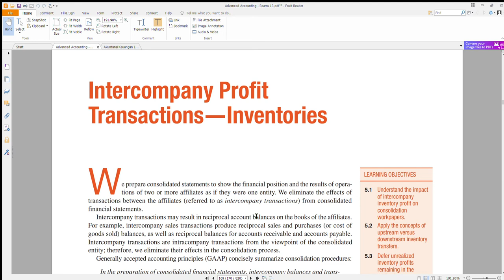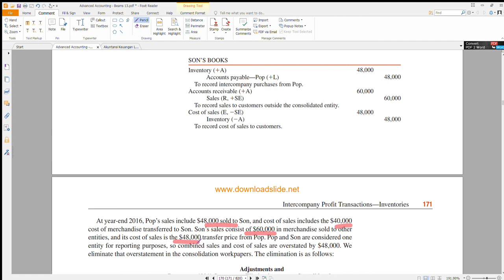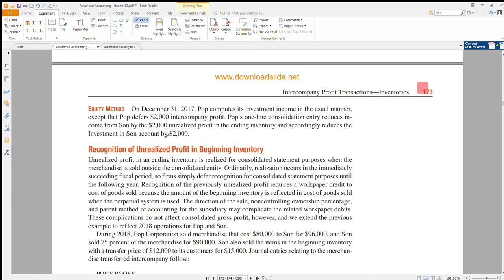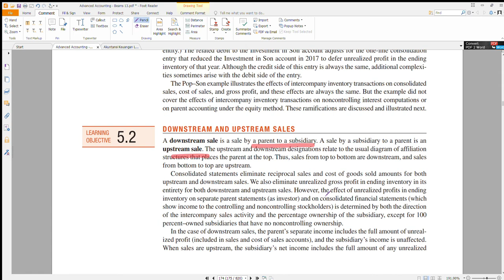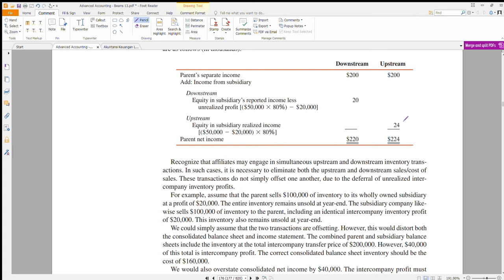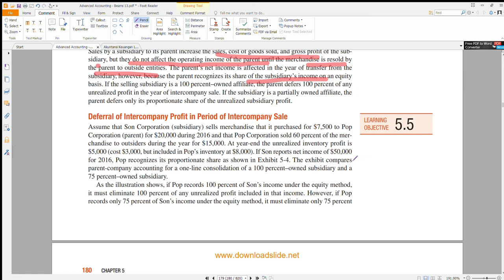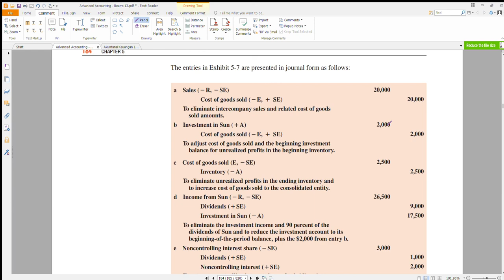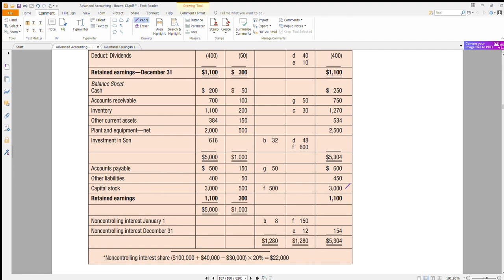AKUNTANSI KEUANGAN LANJUTAN 1 - BEAMS BAB 5 INTERCOMPANY TRANSACTIONS - INVENTORY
Membahas Beams Bab 5 tentang transaksi penjualan persediaan downstream dan upstream dan intercompany profits